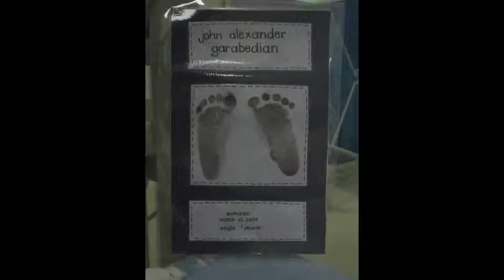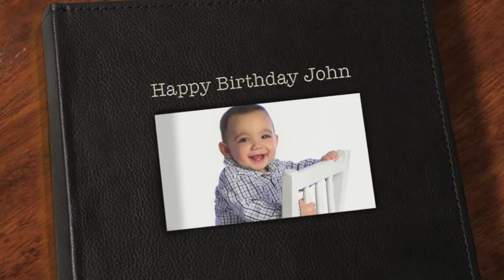John's 1st Birthday Video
John was diagnosed with hypoplastic left heart syndrome when we were 4 months pregnant.  Later it became a diagnoses of hypoplastic variant, and finally Shones syndrome.  It's not easy having a baby diagnosed with a congenital heart defect or disease but it's worth the struggle to bring that precious life into this world to love and hold.  to read about the miracles that came about with John when we left it in Jesus' hands through much prayer and faith.